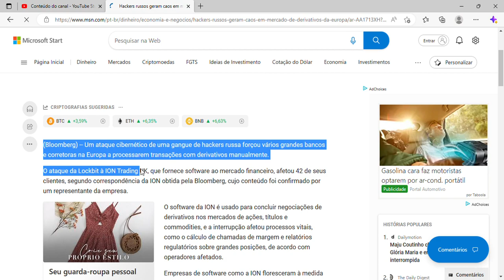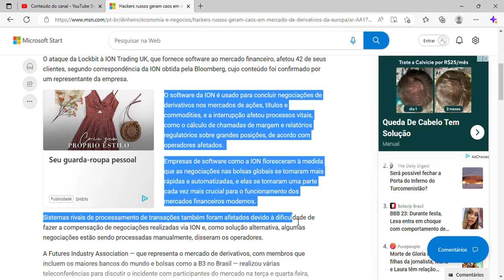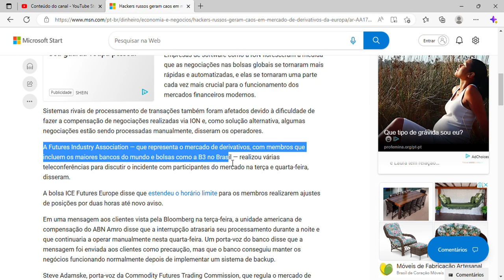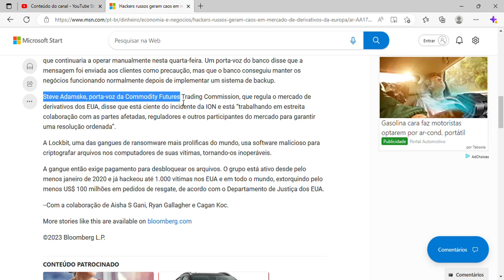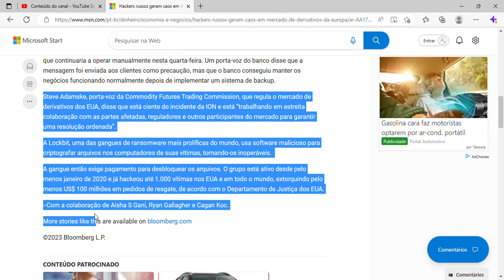Hackers russos geram caos em mercado de derivativos da Europa